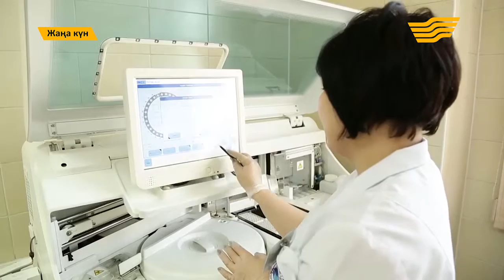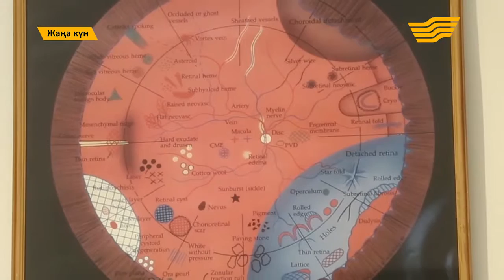"Жаңа күн" от 26 апреля (Часть 1)